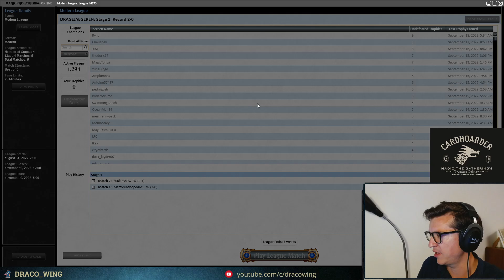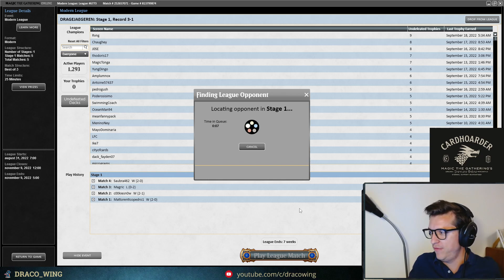Combat Tricks In Modern Merfolk⚔️ MTG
Draco is battling on in the Modern League. Up 2-0, let's see if all the flash lords can help Draco keep winning!